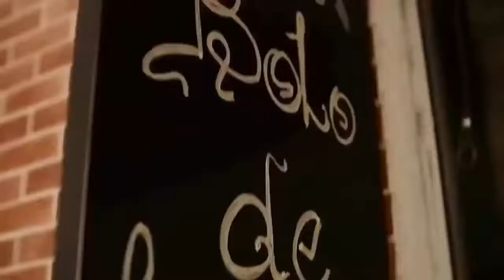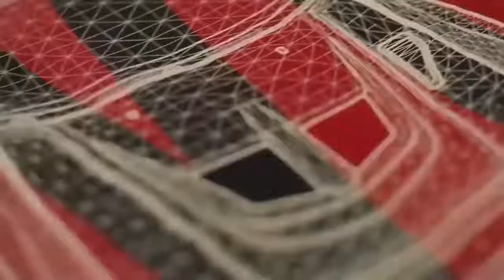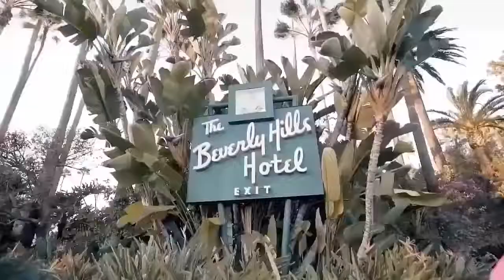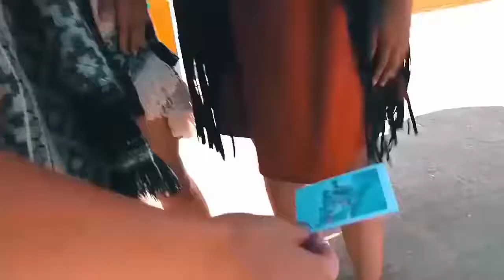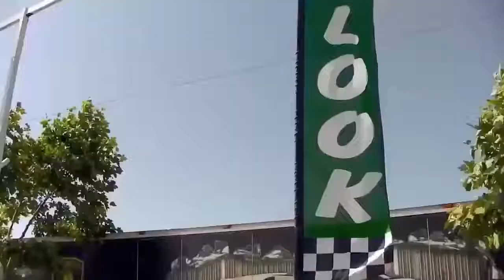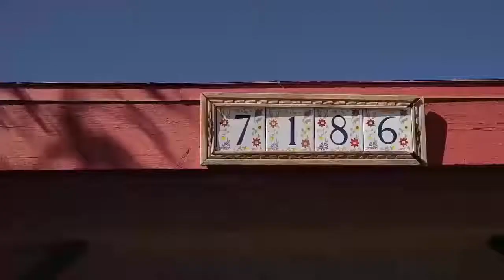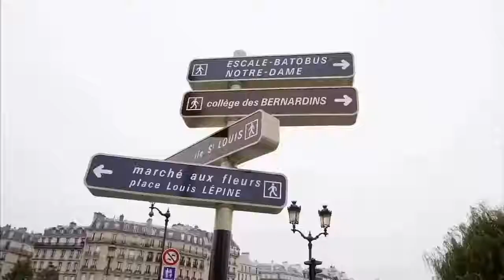Reggae Love Songs Mix 2019 Most Popular Best Of Reggae Love Songs